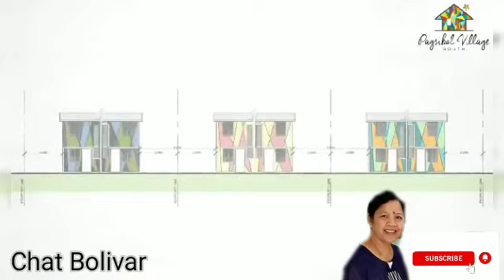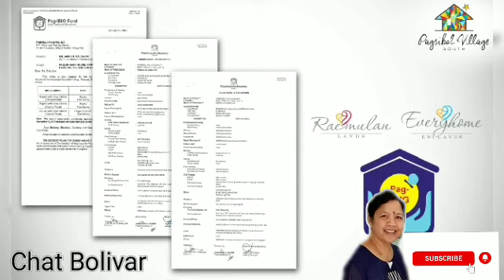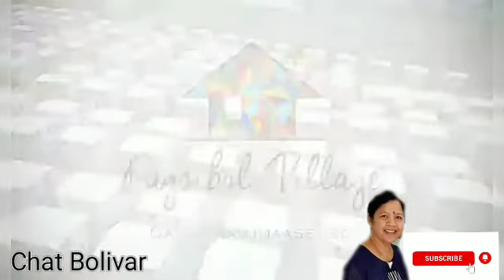NO DOWNPAYMENT/EQUITY DUPLEX NAIC CAVITE/PAGSIBOL VILLAGE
RFO/Pre Selling Duplex & Townhouse

👉Sta.Maria,Bulacan
👉Naic,Cavite

Pasinaya Homes🏘
✅Naic,Cavite
✅Sta.Maria,Bulacan

Townhouse Inner
Provision 2BR/1TB

Lot area         30
Flr                   30
Tcp       580,000
Dp             Zero
Res Fee  10,000
processing/move in
Monthly Dp Zero
Thru Pagibig 580K
30 yrs      2,886

✅Required income:
                P13,900

Pagsinag Place🏠
👉Sta.Maria,Bulacan
👉Naic,Cavite

Townhouse
Bare type
Prov.2BR/1TB

Lot area         36
Flr area          36
Tcp            750,000
Dp               Zero
Processing   4,000
Move in Fee 6,000
thru Pagibig 750K
30yrs     5,299.25

✅Required income:
           P14,000

Pagsibol Village🏡
👉Naic,Cavite
👉Sta.Maria,Bulacan

Duplex
Semi-complete
Prov. 2 car garage
TB/Kitchen/service
area/Basic finish

Lot area           41.20
Flr area            54
Tcp            1,100,000
Dp                  Zero
Processing   5,000
Move in Fee  5,000
Monthly Dp   Zero
thru Pagibig 1.1M
30 yrs        7,200
20 yrs        8,179
15 yrs      10,535
10 yrs      12,510
5 yrs        23,659

To avail:
2 valid ids
2 proof of billing
latest payslip
birth or marriage certificate
passport (ofw)
job contract(all pages)

Chat P. Bolivar